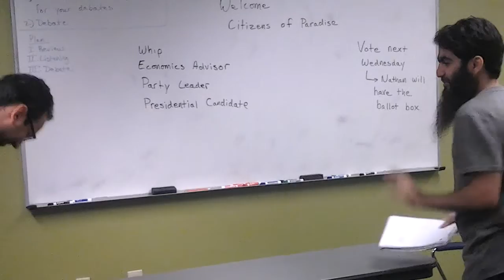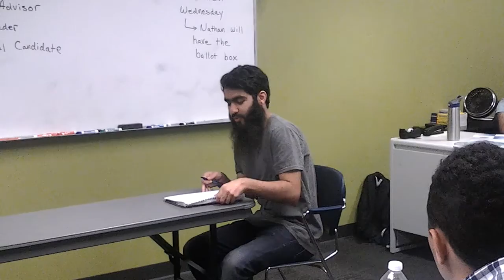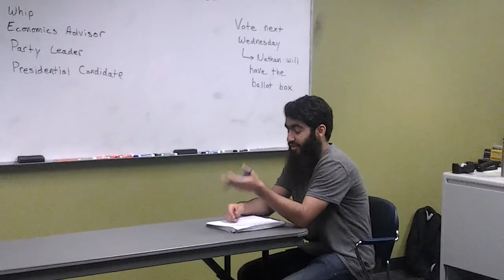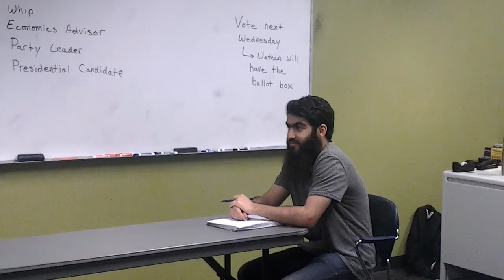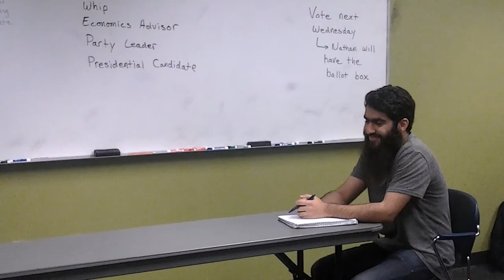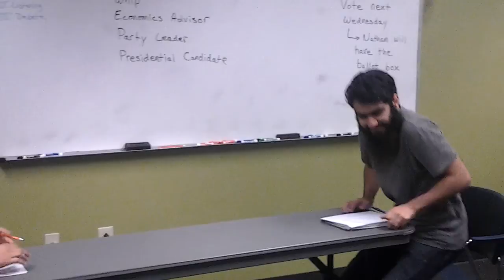Learn English: Presidential Debate #1